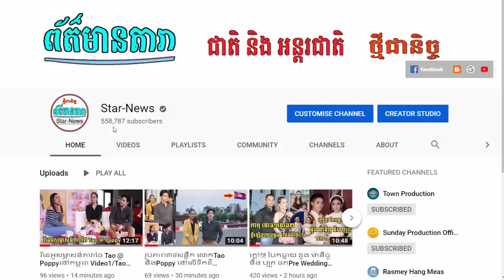ពេជ្រ ចរណៃ ច្រានចោលថានាងចង់ល្បីជ្រុល ,ថៅកែម្នាក់វៃអ្នកចំរៀងស្រី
I.ពេជ្រ ចរណៃ ច្រានចោលថានាងចង់ល្បីជ្រុល
II.ថៅកែម្នាក់វៃអ្នកចំរៀងស្រី
-វីដេអូពេញនិយមទាំង១០របស់StarNews link នៅខាងក្រោម: